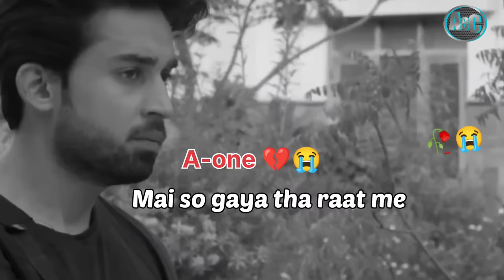𝐧𝐡𝐢 𝐜𝐡𝐚𝐡𝐢𝐲𝐞 𝐦𝐮𝐣𝐡𝐞 𝐭𝐮𝐦𝐡𝐚𝐫𝐚 𝐬𝐨𝐫𝐫𝐲 🙏 𝐬𝐚𝐝 𝐝𝐢𝐚𝐥𝐨𝐠𝐮𝐞😭𝐖𝐡𝐚𝐭𝐬𝐚𝐩𝐩 𝐬𝐭𝐚𝐭𝐮𝐬 💔𝐡𝐞𝐚𝐫𝐭 𝐭𝐨𝐮𝐜𝐡𝐢𝐧𝐠 𝐯𝐢𝐝𝐞𝐨#viral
a-one expensive Creation

          insta name:- Charli11873